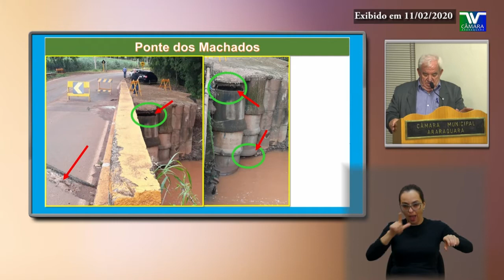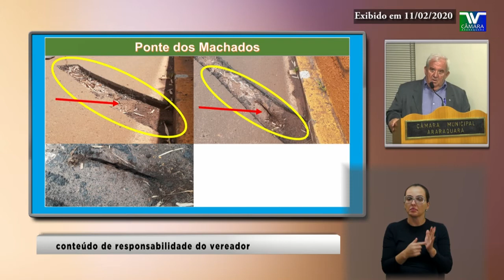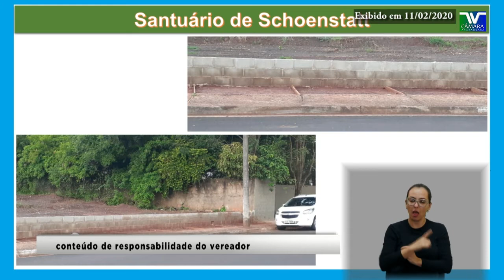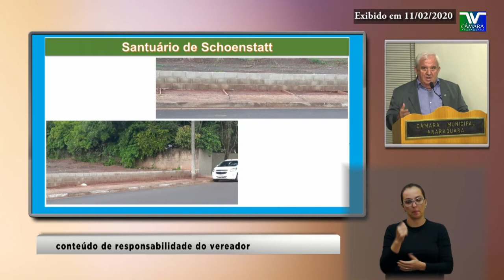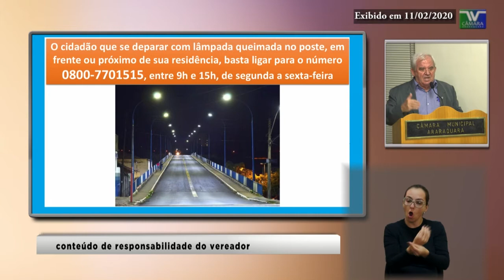PE 140 José Carlos Porsani